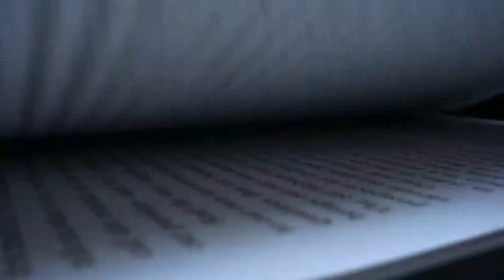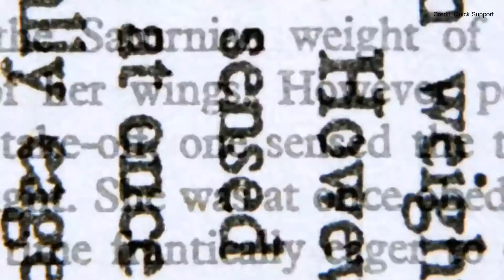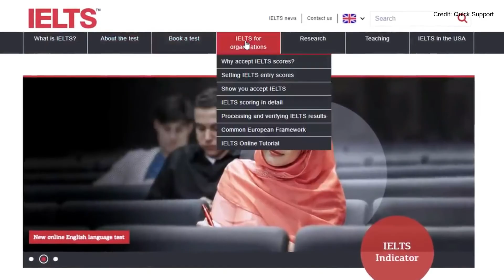Details of IELTS Exam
Check Details of IELTS Exam